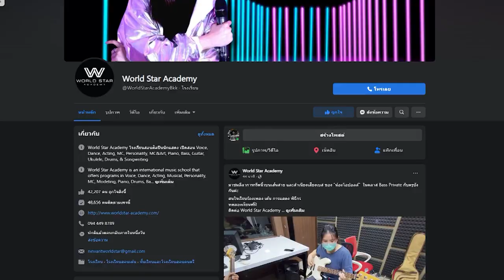เปิดขายแฟรนไชส์แล้ว! World Star Academy โรงเรียนสอนศิลปินนักแสดงชั้นนำของประเทศไทย!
World Star Academy โรงเรียนสอนศิลปินนักแสดงชั้นนำของประเทศไทย เปิดขายแฟรนไชส์ สำหรับผู้ที่มีสนใจในธุรกิจโรงเรียนดนตรีที่ทันสมัย

World Star Academy เปิดสอนนักเรียนอายุ 2 ขวบถึงผู้ใหญ่  มีหลักสูตร ร้องเพลง เต้น การแสดง พิธีกร บุคลิกภาพ Youtuber เปียโน กีตาร์ กลอง เบส แต่งเพลง และหลักสูตรศิลปิน Artist Program

World Star Academy มีชื่อเสียงมานานกว่า 9 ปี มีการจัดอบรมครูและพนักงาน จัดกิจกรรมการแสดง และการออดิชั่นกับค่ายเพลงต่างประเทศ ให้นักเรียนทุกสาขาได้เข้าร่วม และจัดทำสื่อทางการตลาด

อีกทั้งบริษัทในเครือ World Star Network ผลิตรายการโทรทัศน์ ซีรีส์และศิลปินเพื่อเป็นช่องทางการประชาสัมพันธ์โรงเรียน คลิก!